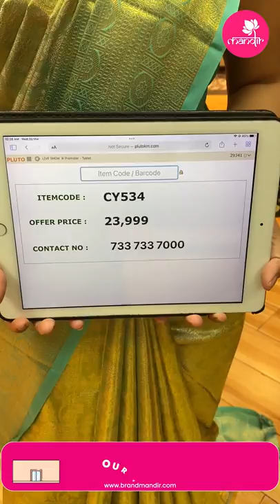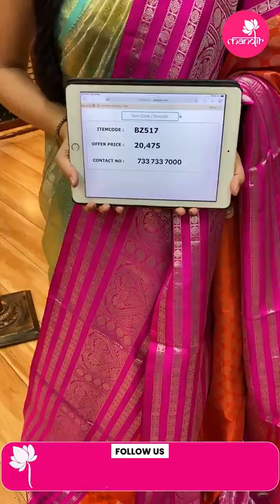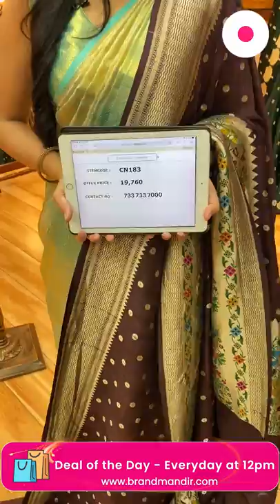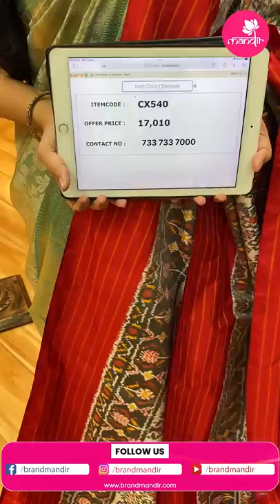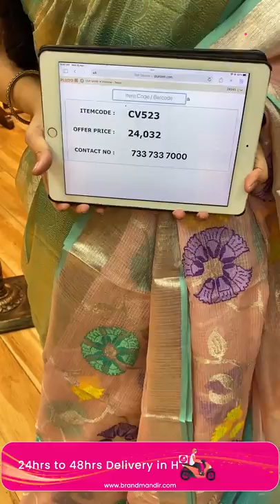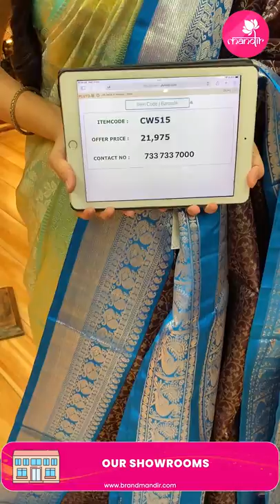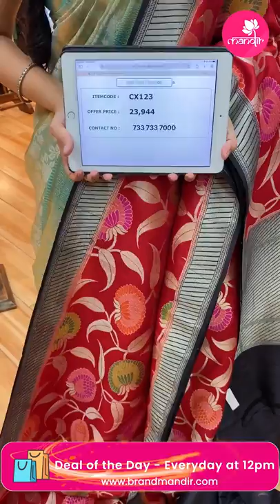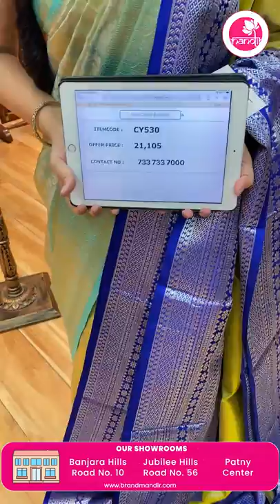Ugadi Sarees Collection at Weavers Price FOR 24Hours Only | Brand Mandir Sarees LIVE